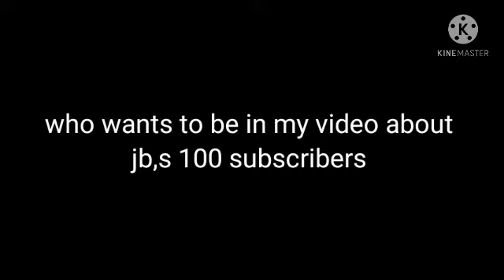who wants to be in my video about jb,s 100 subscribers